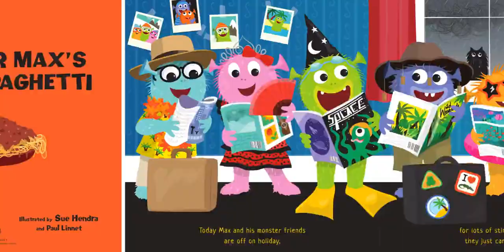Monster Max's Shark Spaghetti